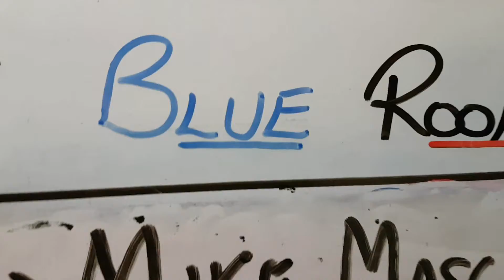Rush Cover Jam Feb 5 2017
This rush jam was on Feb 5th 2017. The time playing together. We all love Rush and decided to jam some rush tunes.  Seeing it's our first time playing these songs, it still sounds pretty sweet.  A huge thank you to Adam Moore who came out to capture the video for us.  Cheers Adam!  Thanks to Rush for years of inspiring Music!